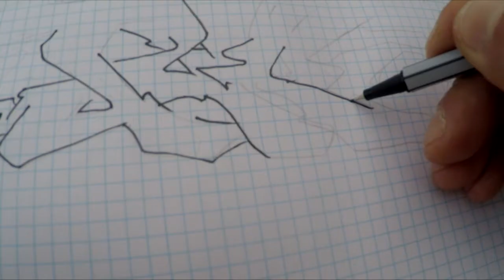PKP RAMPA ŁUKÓW STYLOHOLIKS